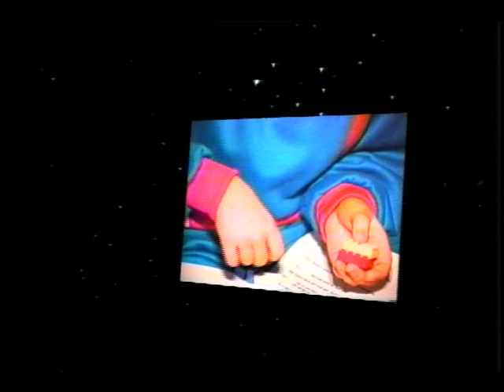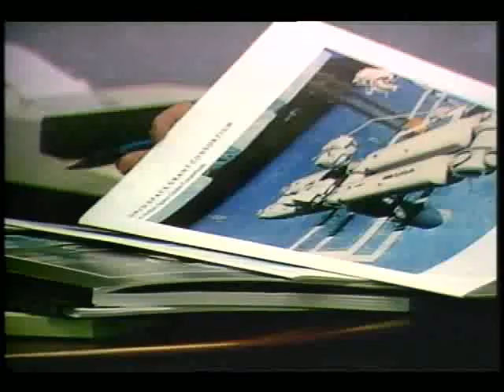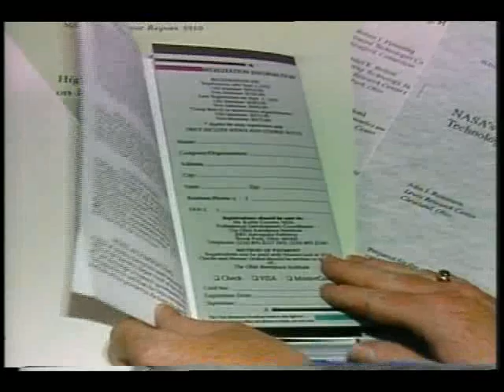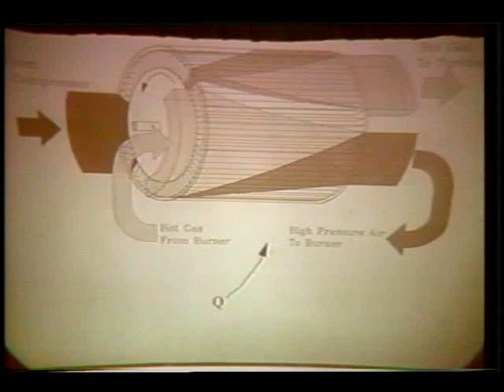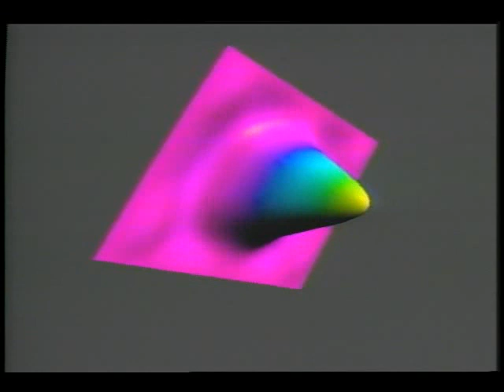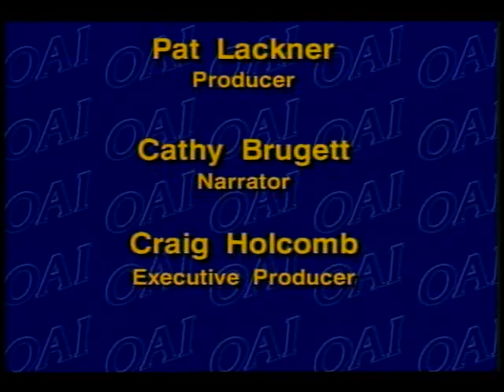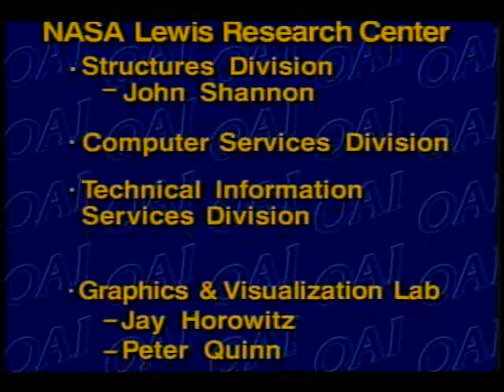Welcome to the Ohio Aerospace Institute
The mission and various programs administered by the Ohio Aerospace Institute, a consortium made up of 9 Ohio Universities, LeRC, and members of the Aerospace Industry are described. The video highlights the following: programs to bring aerospace research to K-12 classrooms; programs to allow graduate students access to laboratory equipment at LeRC; the creation of a statewide television network to link researchers in industry and academia; and focus groups to encourage collaboration between companies in aerospace research. Released Nov. 1992.